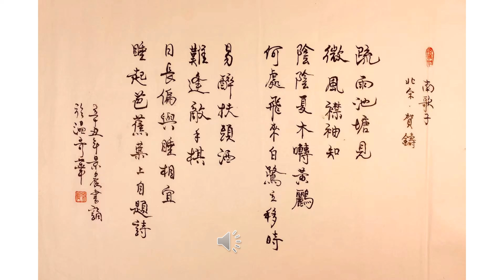【景晨书写朗诵】《南歌子．疏雨池塘見》（北宋．賀鑄）20210924/01